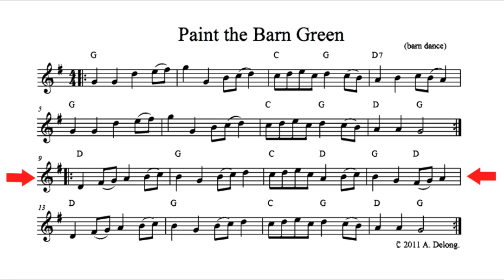Paint the Barn Green - a playalong fiddle tune by Anne Delong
This tune is in a barn dance rhythm. The string hops may need a bit of practice on the fiddle - they're easier on the mandolin.

Sheet music for this  tune is included in Anne's tunebook "Red Currant Rag and other tunes for Fiddle and Mandolin", available at Bandcamp